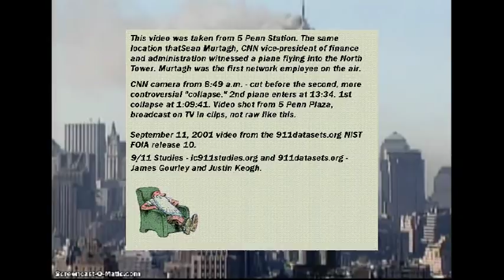911~CNN Breaking News vs CNN Raw Video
The CNN raw video was released due to the FOIA "freedom of information act" on Oct. 2010. It was intersting to me because it was shot from 5 Penn Plaza, the same address Sean Murtagh gave for the CNN office where he "Witnessed a plane" flying into WTC 1. Also of interest is the impact at WTC 2 that shows more detail with no interruptions.

September 11, 2001 video from the 911datasets.org NIST FOIA release 10. Includes many TV network camera recordings unaired and not seen by the general public until October 2010 thanks to the International Center for 9/11 Studies - ic911studies.org and 911datasets.org - James Gourley and Justin Keogh.

1. CNN camera from 8:49 a.m. - cut before the second, more controversial "collapse." 2nd plane enters at 13:34. 1st collapse at 1:09:41. Video shot from 5 Penn Plaza, broadcast on TV in clips, not raw like this.